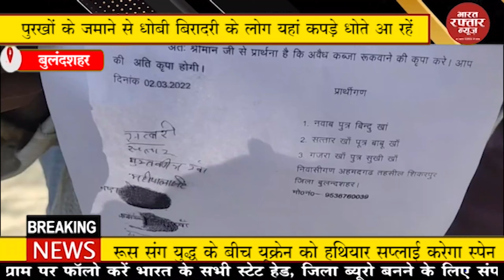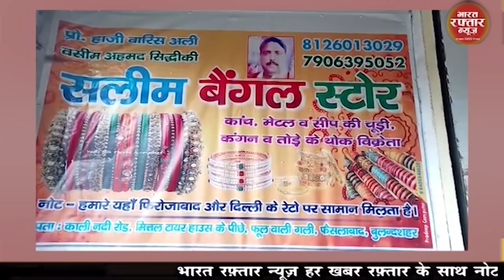बुलंदशहर # बुलंदशहर धोबी घाट पर दबंगों पर कब्जा करने का आरोप